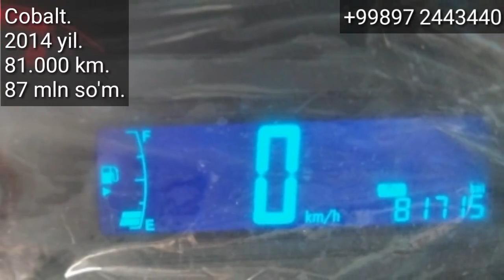Denov online Moshin Bozori, Cobalt narxlari, 2020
..Assalomu alaykum.